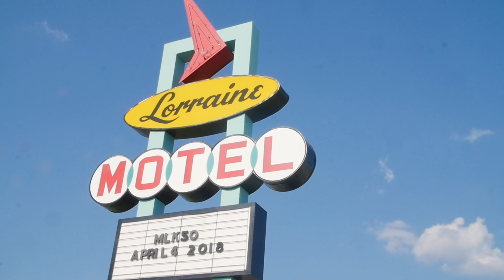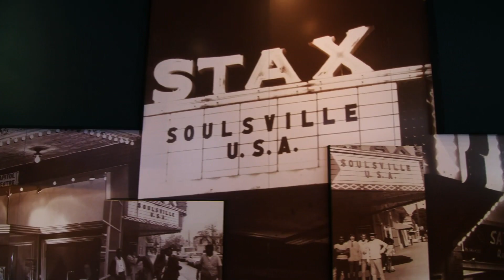Lucero Interview | Jam in the Van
Lucero dives into what it means to be a part of Memphis' rich music legacy with Jam in the Van.